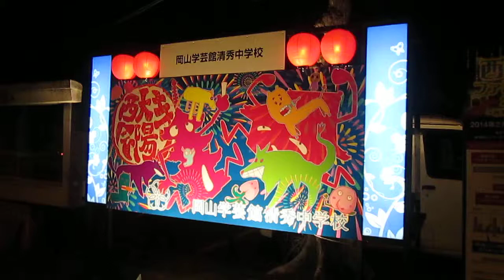岡山県岡山市【西大寺ファンタジー２０１４】岡山市東区役所・イルミネーション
主要地方道
岡山県道３７号・西大寺山陽線
観音院通り
岡山市東区役所
第２０回さいだいじ冬フェスティバル
第２２回西大寺ファンタジー２０１４
～西大寺光の物語～
岡山市東区役所イルミネーション
平成２６年２月１日（土）岡山市東区役所（岡山県岡山市東区西大寺上２丁目７番３１号）